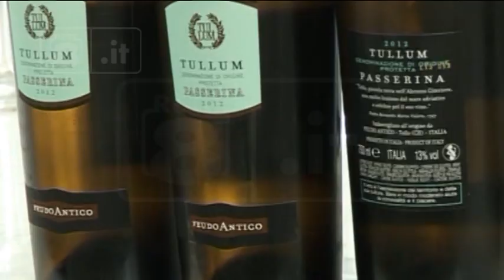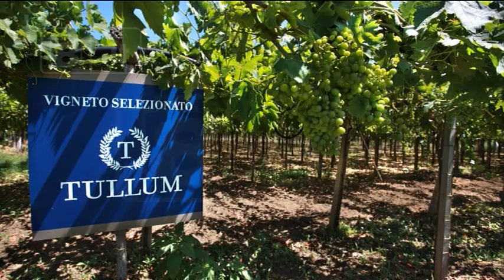Vini - La Dop Tullum diventa ufficialmente DOCG